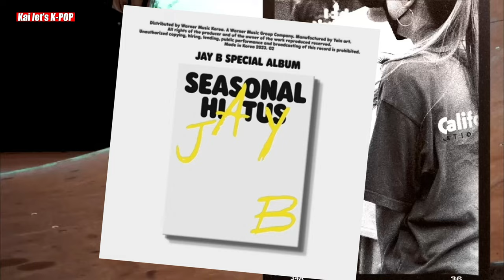Why Jay B and His Girlfriend Pure D Broke up Suddenly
Why Jay B and His Girlfriend Pure D Broke up Suddenly : Officially, GOT7's Jay B is no longer together. He was earlier mentioned as being in a relationship with YouTuber and beauty artist PURE.D in July 2022. At the time, PURE.D's organisation had acknowledged the reports.

An industry insider revealed that the couple had recently broken up on February 10, 2023. They said that the couple had naturally grown apart while concentrating on their jobs. They decided on a cordial breakup.

This would indicate that the couple had been dating for almost a year and five months prior to breaking up, as it was said in July 2022 that they had already been dating for nine months.

jay b
jay b breakup
pure d jay b break up
jay b pure d
pure d jay b
jay b got7 and pure.d break up
jay b interview
pure and jay b
jay brown
cardi b break up fight
jay b and pure
jay b and pure d
jay b and pured
pure d and jay b
jay b 인터뷰
cardi b breaks up fight
got7 jay b
jay b got7
got 7 jay b
jay b 2023
jay b kpop
jay b songs
got7 jayb pure.d breakup
cdnza records jay b
jay b got7 and pure d
cardi b breaks up offset fight